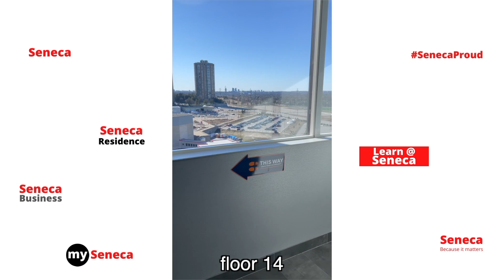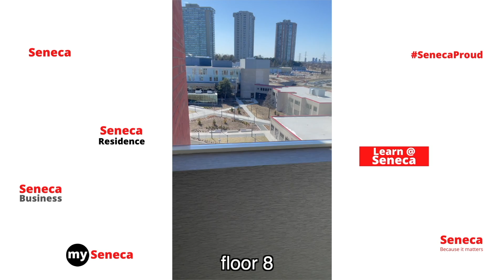Seneca College Newnham Residence Middle Hallway Window View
Hi, this is a video of some window views from Seneca Residence.

Timecodes:
0:00-2:00 Seneca Residence Window Views
2:00-2:09 Outro

- Rose